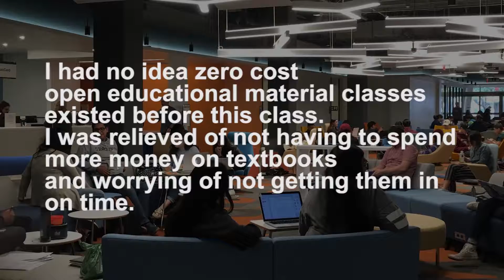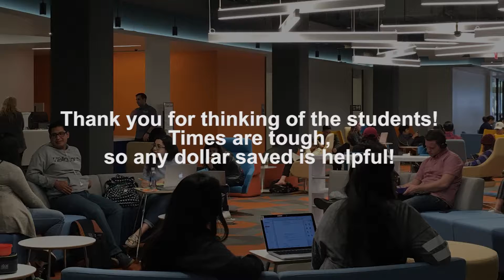CSUF Why OER?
Voices of students and faculty, reasons for using OER at Cal State University Fullerton.